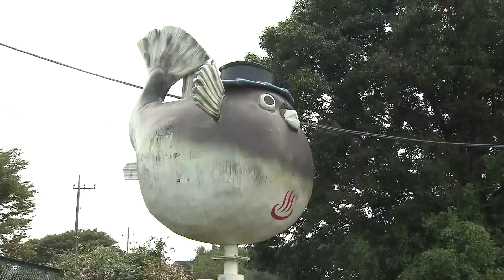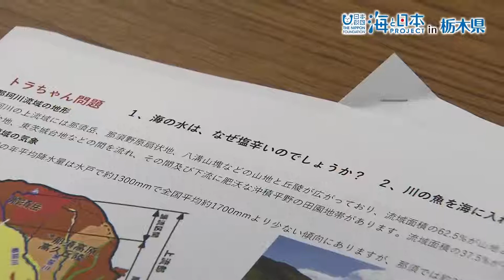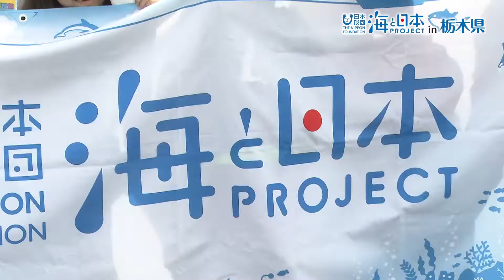温泉水を利用したトラフグの陸上養殖のお仕事を体験しよう 日本財団 海と日本PROJECT in 栃木県 2018 #08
9月15日に株式会社夢創造で実施した海のお仕事図鑑・温泉水を利用したトラフグの陸上養殖のお仕事体験の映像。那須烏山市の温泉の塩分濃度が0.9％と、生物の体内濃度と同じことから、そのまま使えることや、循環型養殖で周辺環境を汚さない仕組みなどを学んだ。
座学の後、稚魚への餌やり体験、水揚げ直前、海水と同じ塩分濃度の水槽へ移し替える「味上げ作業」を体験した。
1か月に1回、フグの歯を研いだり、魚粉を餌にすることで、卵巣に毒が無いフグが養殖されることなども学んだ。